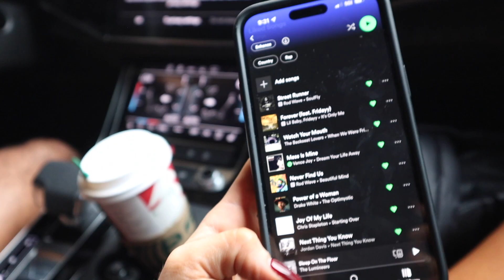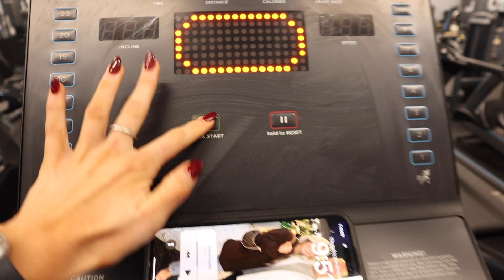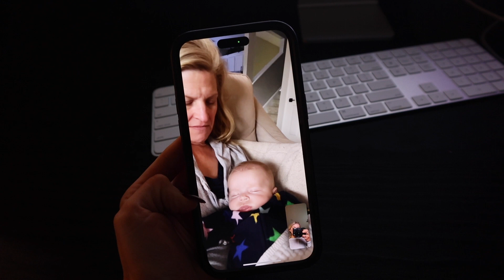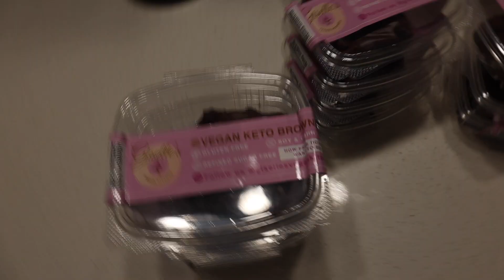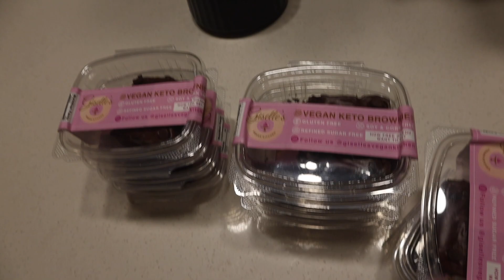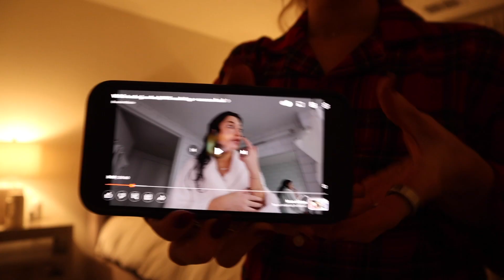Vlogmas day 17: Christmas festivities + a cozy night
Alo long sleeve
Alo sweat shorts